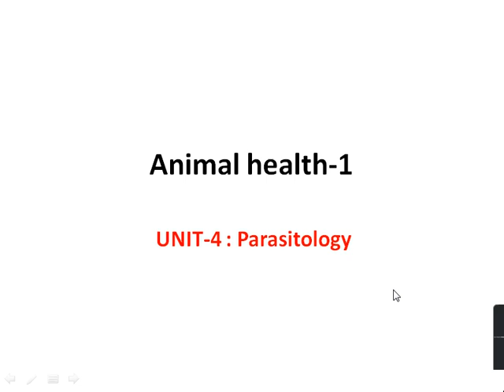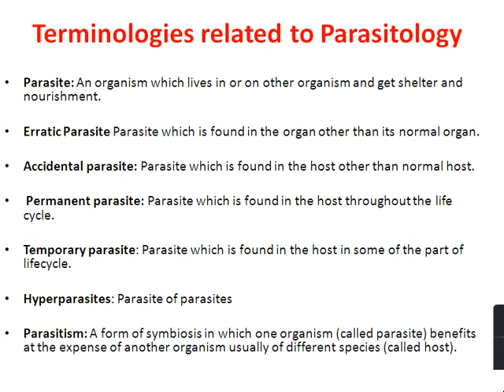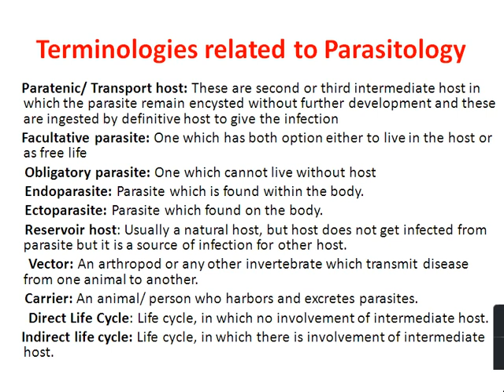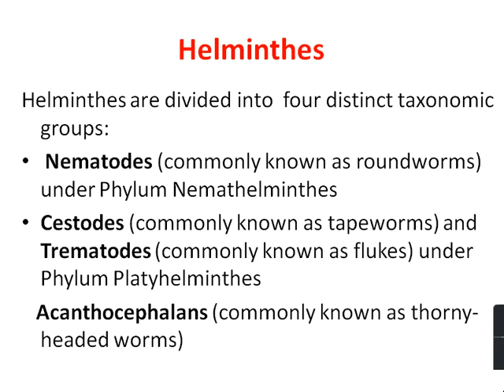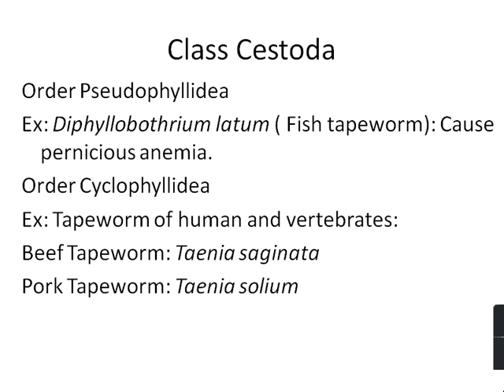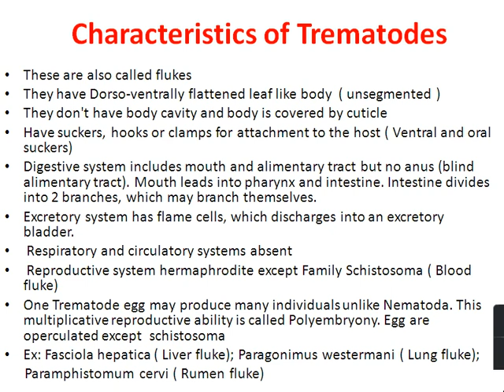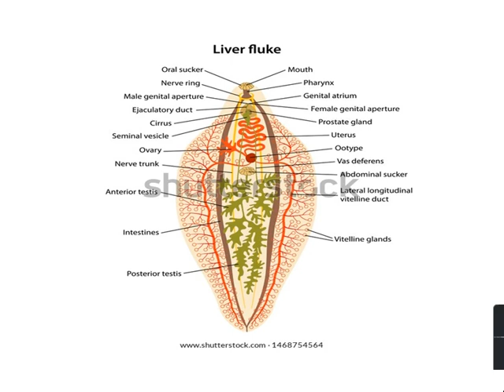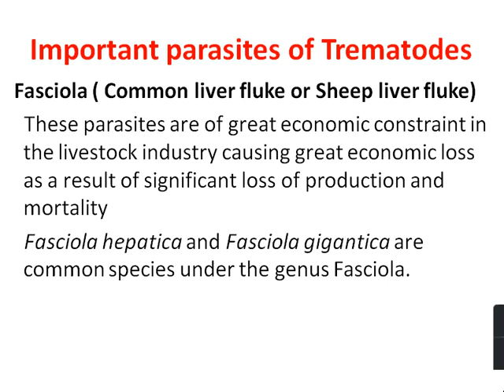Parasitology Part -1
It's a video on unit -4 (Parasitology) of Animal Health-1 Subject, covers the syllabus assigned by CTEVT for Animal Science 2nd year students.